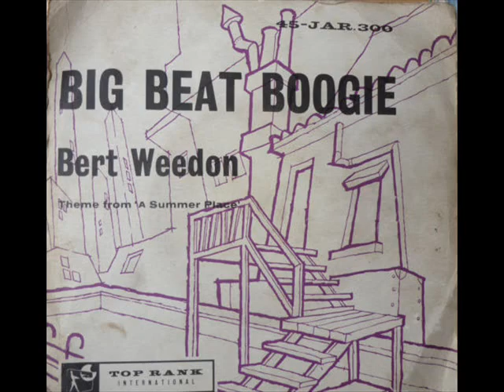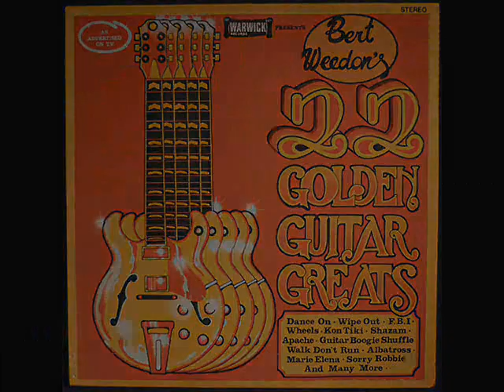Bert Weedon - Guitar Boogie Shuffle ( 1959 )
Charted in May 1959 in the UK & peaked at #10.
This was the first of 8 UK charting singles for Bert Weedon from 1959 to 1961 and was his highest charting single.